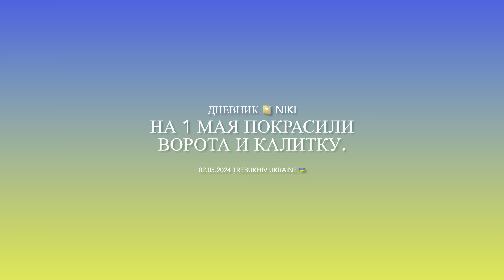1 травня 2024. Щоденник Niki.-UHD60.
Дневник Niki. Мир, труд, май.